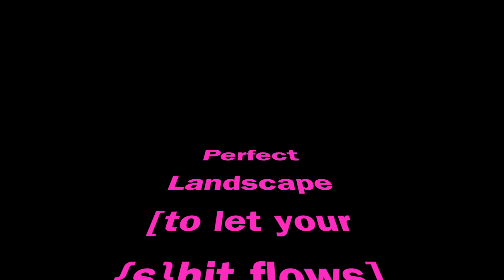#47 - Day 47 - 16 February 2019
Day 47
16 February 2019

I create through memory. I create through what I experience. No. I create using imagination and abstraction. No. I create through the idea of being here and being aware of where here is. To propose a new idea is not necessarily to propose a new concept or a new technique or new material. Is about bringing authorial perspectives on methodologies that can be perceived as new.